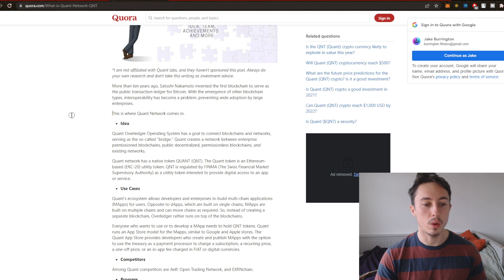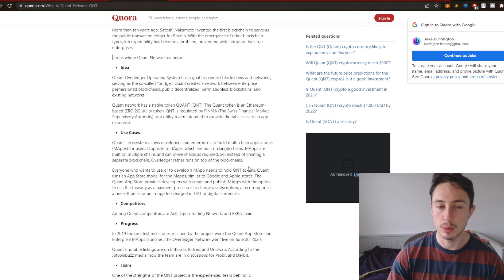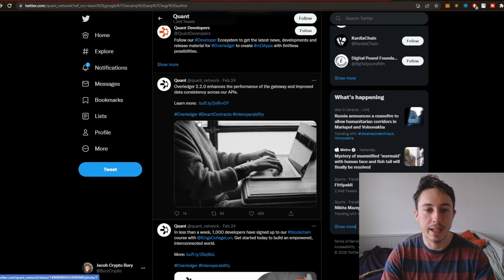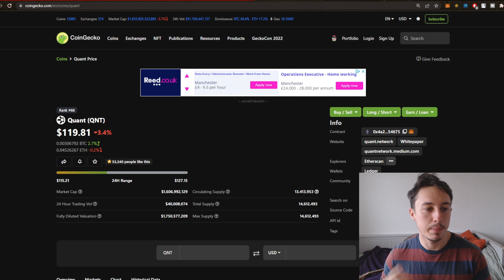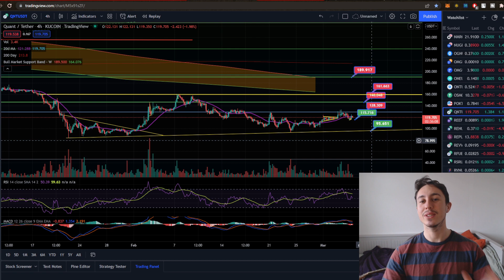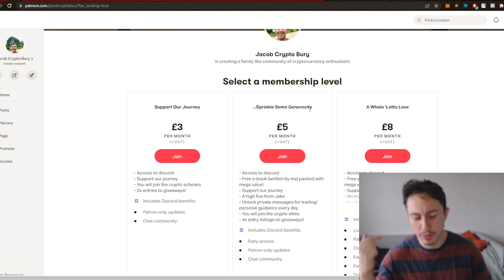QUANT QNT PRICE PREDICTION 2022! (Why It Is Undervalued)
Quant cryptocurrency has been producing a strong downtrend for a while now. In my opinion, this reflects a key undervaluation zone which could offer huge upside for the future.

Today we are going to explore another cryptocurrency project looking at potential momentum shifts, support and resistance levels and fibbonaci retracements to see whether there is still opportunity for strong upside and investment in the future.

We will tackle some MACD levels as well as bull market support bands to help us identify upcoming impulses or retracements within the cryptocurrency market.

I hope this cryptocurrency helps educate upon how we can retrospectively look at market data, on chain analysis and trading fundamentals to have a better idea of what can happen in the future!